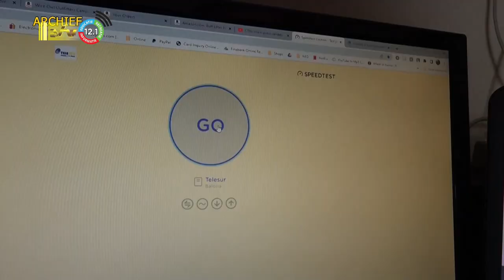06 04 2023 Korte berichten: Telesur, SLM, Loon raad